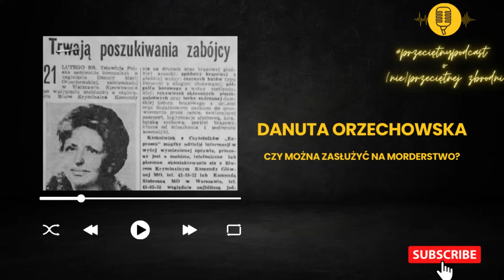Czy można zasłużyć na morderstwo? - historia Danuty Orzechowskiej / [Podcast kryminalny]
W lutym 1980 roku z Jeziorka Czerniakowskiego wyłowiony zostaje pakunek z zaskakującą, drastyczną zawartością.

Do równie paraliżującego odkrycia dochodzi kilka dni później na Dworcu Centralnym w Warszawie.

Co się stało z Danutą Orzechowską?
Dlaczego morderca został skazany tylko na 8 lat?

Zapraszam na przeciętny podcast o (nie)przeciętnej zbrodni!

Źródła:

Barbara Seidler “Pamiętajcie, że byłem przeciw. Reportaże sądowe”